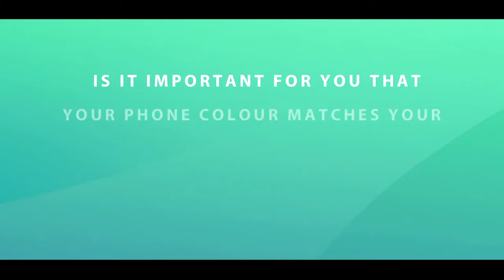Vogue x Oppo Camera Phone: Fashion Bloggers